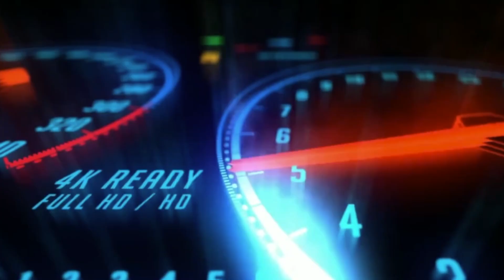¿Mano negra en el entorno de Maverick Viñales?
En el capítulo 10, en el previo de Le Mans, Manolo Burillo nos explicó parte de su teoría sobre la situación de Maverick Viñales en el mundial de MotoGP, y ahora os la compartimos en su totalidad